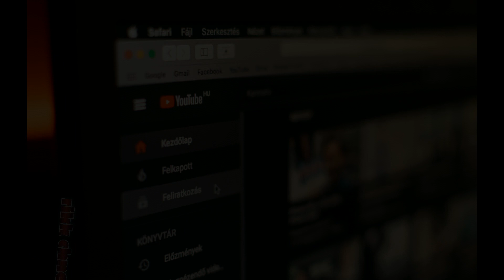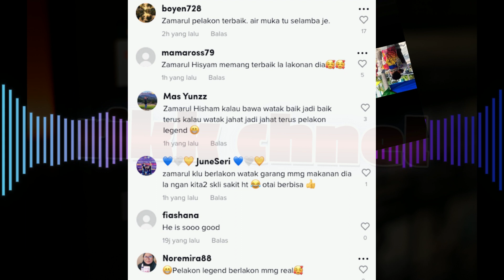Apa Sudah Jadi? Ramai Cari Zamarul Hisham, Mahu Pukul! Rupanya Gara-Gara Ini??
zamarul hisham ialah nama pelakon legend yang sangat disegani kerana kematangan zamarul hisham dalam menjayakan sesuatu watak sangat berkesan. zamarul hisham terbaru menerusi satu hantaran di media, dimana nama zamarul hisham ini melonjak naik dan kini sedang dicari netizen kerana mahu pukul zamarul hisham? rupanya disebabkan kemunculan zamarul hisham drama dalam sebuah drama terbaru aku tanpa cintamu drama dimana watak zamarul hisham adam membuatkan ramai geram dengan zamarul hisham terkini. ini menunjukkan zamarul hisham berjaya membawa watak adam dalam aku tanpa cintamu drama itu. drama aku tanpa cintamu dibintangi zamarul hisham dan bella astillah serta ramai lagi pelakon hebat. jangan lupa saksikan drama terbaru aku tanpa cintamu.

kredit: ohmymedia